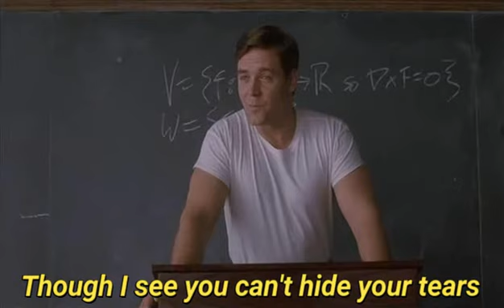Freiheit - Play it cool (lyrics) - by Altair